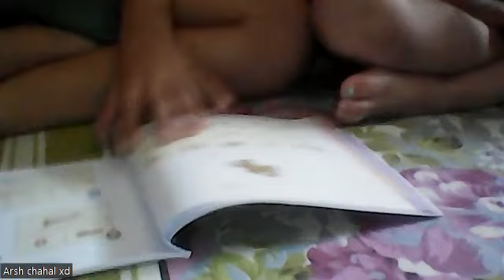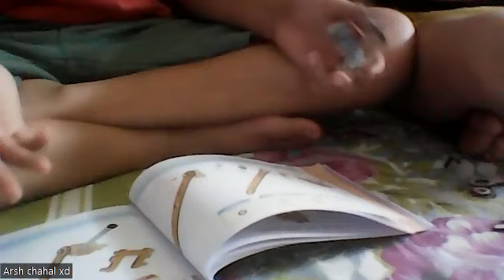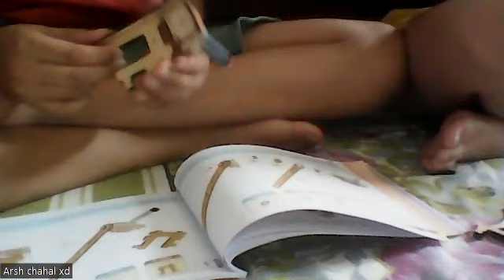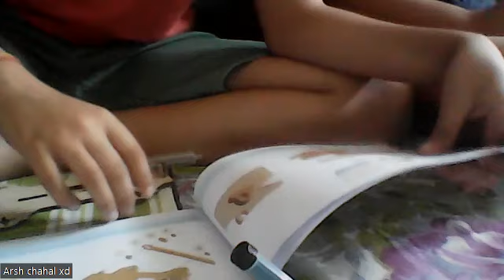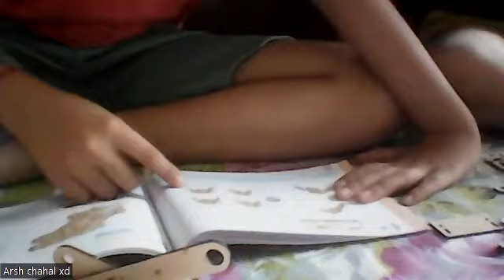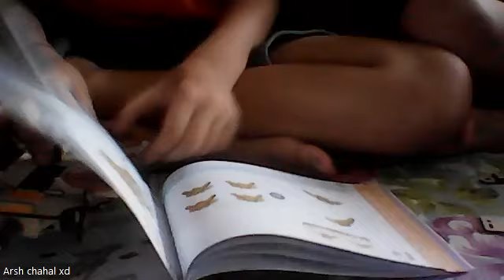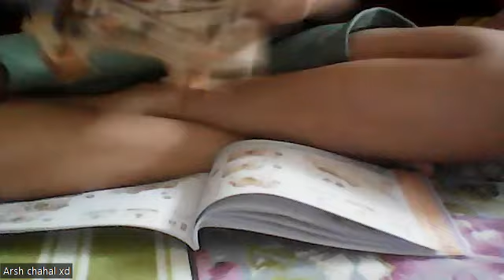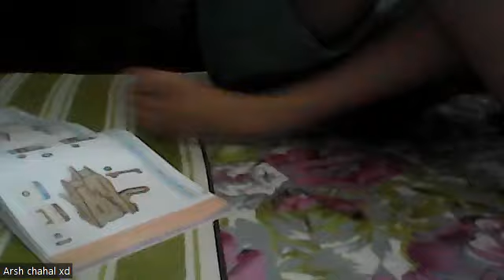Hydraulic plane shooter part 2 !!!! Final video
Sorry for publishing it so late